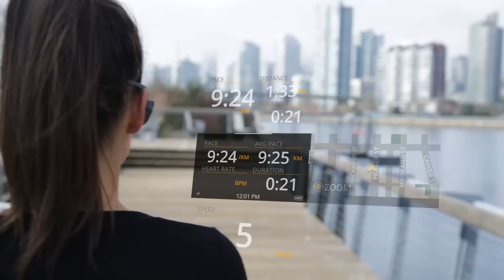Recon Jet: Swapping Battery & Lens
In this video, we’ll walk you through how to swap out Recon Jet’s modular components.